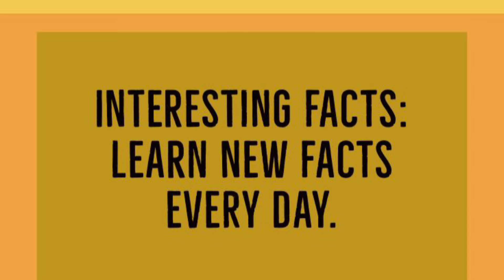लाल चंदन घर में उगा सकते हैं क्या? Its Legal 🤔